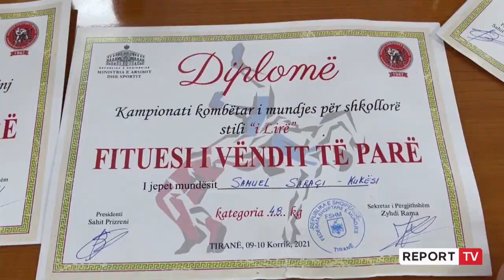Report TV -Moshat e Kukësit kampion në mundje, trajneri: Jemi qytet tradite në këtë sport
Kukësi ka shkëlqyer në kampionatin kombëtar të mundjes, duke u shpallur kampion në kategoritë U-15 dhe U-17. Trajneri i skuadrës Olsi Cenaj ndjehet krenar për këto arritje, ndërsa ka kërkuar më shumë vëmendje për këtë sport që sipas tij është tradite në Kukës.

Olsi Cenaj, trajner i Kukësit: “Kukësi është djepi i mundjes shqiptare. Ka 6 vite që jami kampion përsa i përket U-15, por lajm dhe risi është shpallja kampion me U-17.”